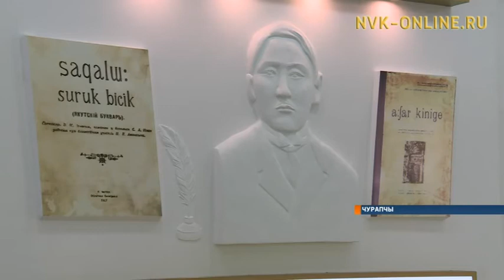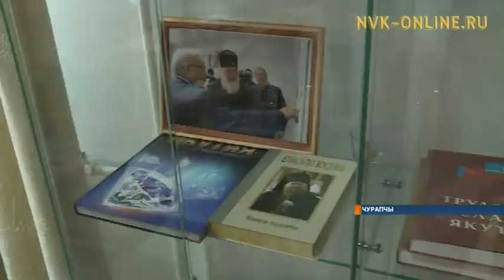С.А. Новгородов аатынан Чурапчытааҕы орто оскуола - "Дархан кыһата" 145 сылын бэлиэтээтэ